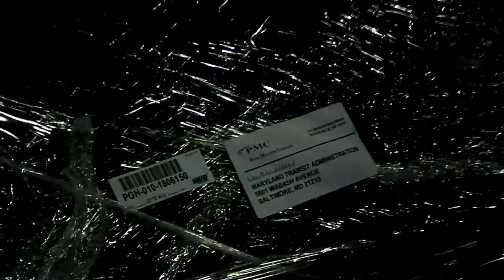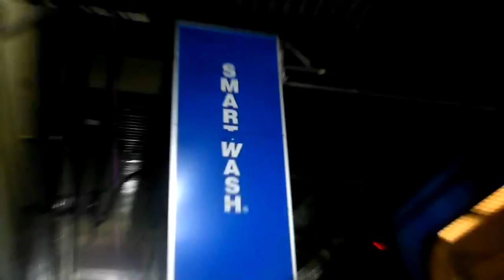MTA Maryland: Baltimore Metro Subway Operations Tour... SPECIAL EDITION!!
Like the MTA Maryland Bus... Bush Street Division tour, here you will again get full access into the subway system's maintenance facility.

Speaker: Wilson Wallace, Director of Metro Subway Operations

The directors and supervisors at the Metro Subway operation headquarters, is planning to purchase 100 brand new heavy rail train cars to replace the existing fleet, because the on-going maintenance to keep the cars updated and annual repairs is bearing down too much money to keep them constantly updated. They director of Metro Subway operations, Wilson Wallace said the existing was only meant to run for 25-30 years (It has been 30 years now). The replacement of parts on trains annually could be spent on new train-sets. The order must first pass through the MTA Maryland headquarters, then Maryland (MDOT & Congress) and FTA for funding. Could be passed around when WMATA Metrorail's "Silver Line" begin revenue service, with a 3-year manufacturing process after contract agreement. That contract could be in place by 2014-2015.

Facts:
*Most likely Manufacturer: Alstom (provided technology upgrade several years ago)
*Married-pair cars will cost: Estimated $4 million (each)
*New cars could arrive: Years (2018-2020)
*Design features: Aerodynamic front-end, new technology, real stop display (similar to New York MTA's "Alstom R160A"), advanced safety and control systems.

Some access points were not recording for safety (by my content) and not expose many technological advances that can be leaked for any hackers to interfere with the system. You will only view exterior of train cars and equipment.